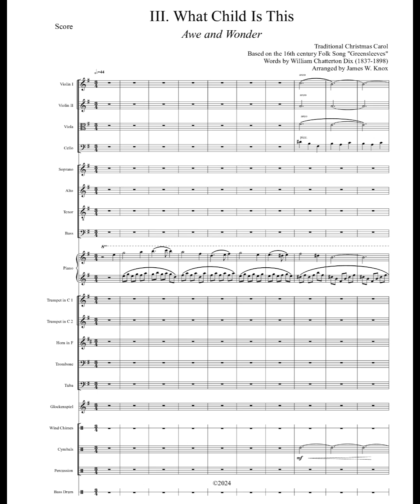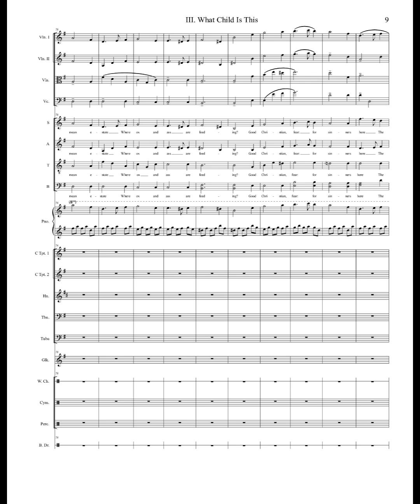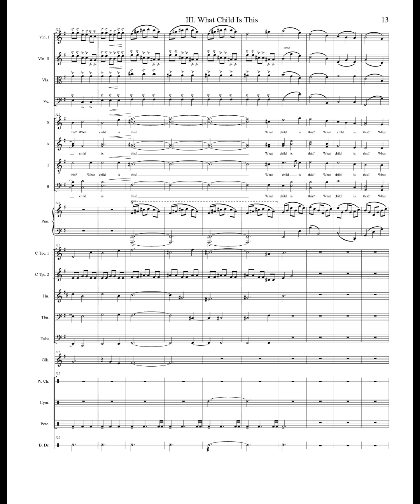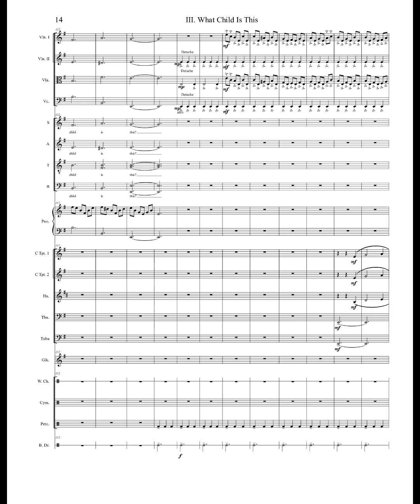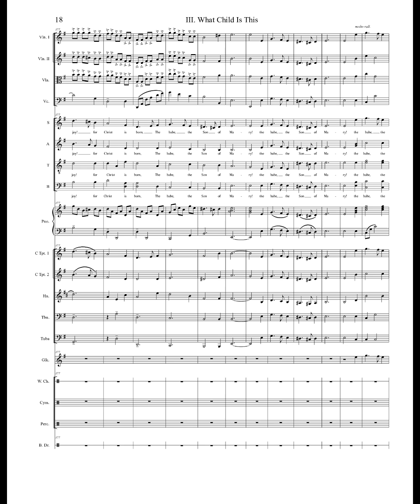III What Child is This? (Awe and Wonder) by James W. Knox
What Child is This? (Awe and Wonder) is the third movement of the choral work, THE PROMISE. (Movement I, II and IV on separate videos)

Entire work:  17.5 minutes

Written for Chorus, String Quartet, Brass Quintet, Piano, Synthesizer and Percussion